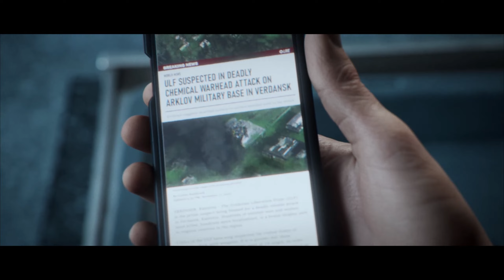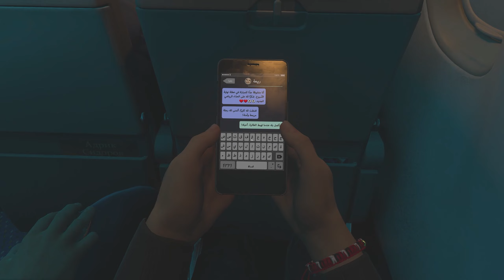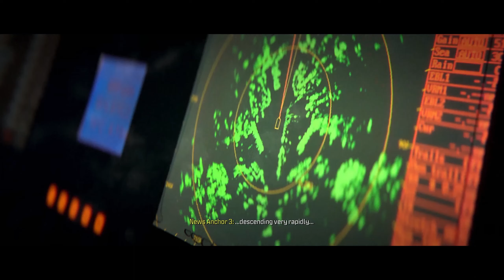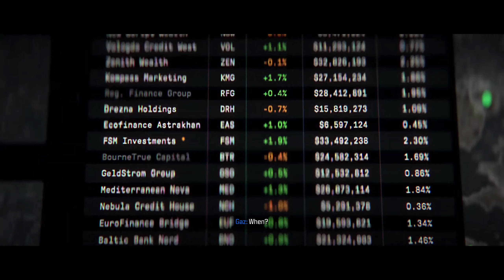A Family Affair | Call of Duty Modern Warfare III Walkthrough Part 2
Episode 2 of my Call of Duty Modern Warfare III Walkthrough is here.

Today we go back home. Verdansk!